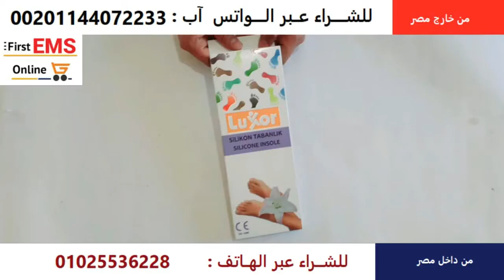فرش طبي للقدم سيليكون تركي 01091173487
فرش_سيلكون طبى لراحة_القدم عند المشى والوقوف لوقت طويل بالعمل مصنوع من السيلكون المطاط يحمى من تشققات الكعبين ويعطى احساس رائع بالراحة